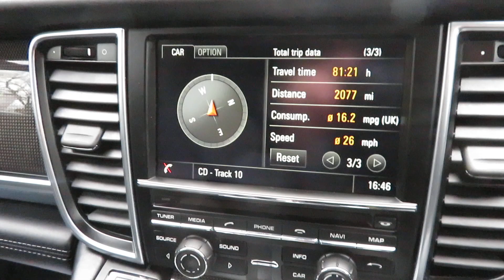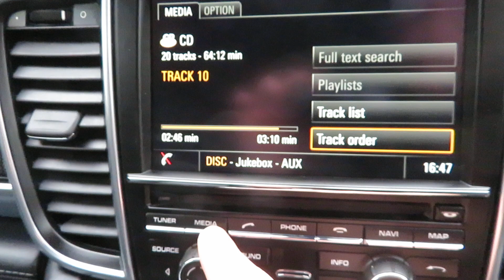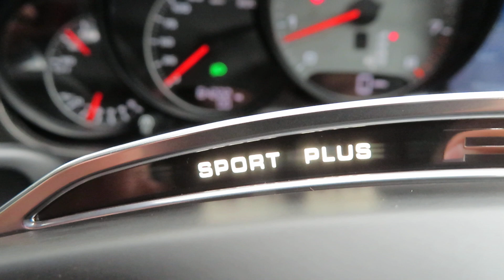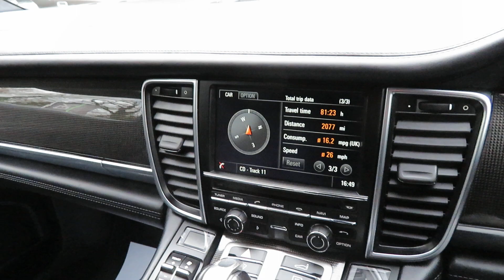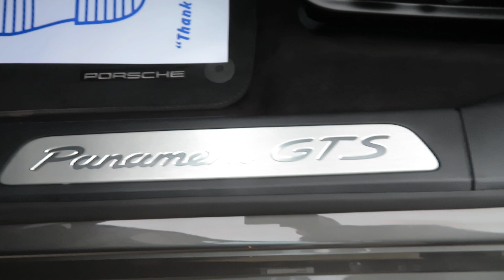Porsche Panamera GTS V8 For Sale @ George Kingsley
*** AWARDED BEST CUSTOMER CARE *** Agate Grey Metallic GTS with Black Leather Interior.  Specification includes £3,833 worth of factory fitted extras including BOSE Surround Sound System, 4-Zone Automatic Climate Control, Soft Close Doors, ParkAssist system with Reversing Camera, Privacy Glass, Rear Wiper, Universal Audio Interface, Porsche Crest Embossed Front Headrests, Online Services.  DAB Radio, Air Suspension, Bluetooth with Audio Streaming, Xenon Headlights, Switchable Sports Exhaust. 2 Keys. Full Porsche Main Dealer Service History. Call us to discuss delivery anywhere in the UK on this car.  AUTOGLYM LIFESHINE DEALER - Ask About having this product applied to your new car.  Have a look at our testimonials on our website to read more about us and the services we can offer our clients.  Video walk around of this car available.  'Like' our page on Facebook for stock updates.  This vehicle is HPI Checked.  WarrantyWise Warranties Available for 6,12,24 or 36 Months.   UK Nationwide Delivery Available.  Finance Specialist - We have over 20 lenders available for all circumstances and will beat your banks quote.  CarFinance247 are considered but are subject to an admin fee - WHY NOT USE US? - WE WILL BEAT THEIR FINANCE FIGURES!  FINANCE & DRIVE AWAY ON THE DAY.  - Prestige & Performance Specialist - AWARD WINNING DEALER - BEST CUSTOMER CARE 2017. All Transactions subject to a £99 admin fee.